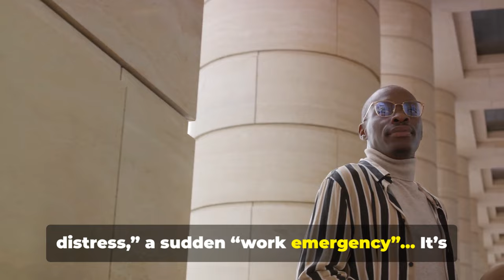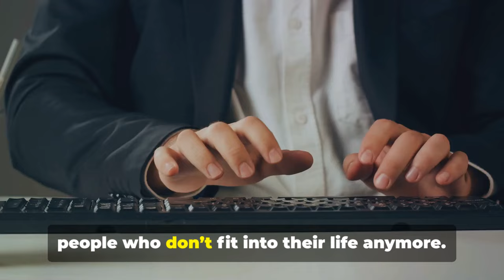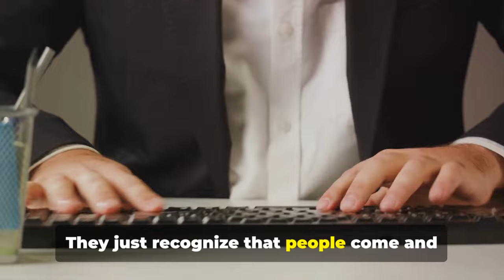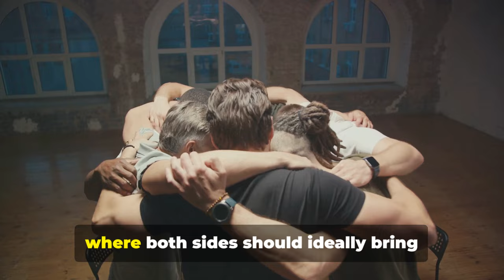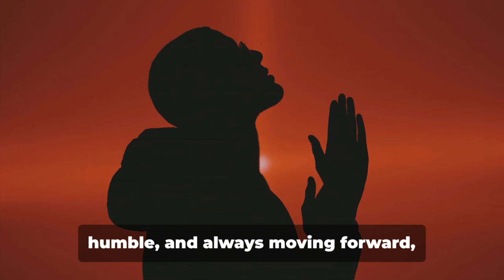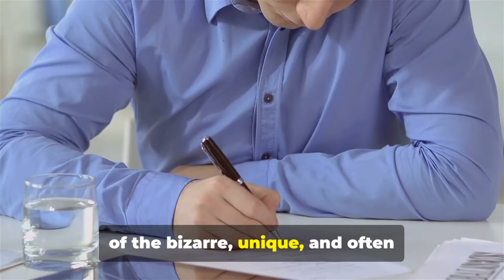10 INSANE WEIRD Things Every Sigmas DO(That You Need to Know)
INSANE WEIRD Things Every Sigmas DO(That You Need to Know)

In this video, we’re diving deep into the fascinating world of Sigma males and exploring the unique, often unconventional traits that set them apart from everyone else. These “insane” and sometimes “weird” behaviors are not only intriguing but reveal the distinctive mindset that makes Sigma males who they are. Unlike typical social personalities, Sigmas thrive on independence, self-reliance, and a way of thinking that defies the norm. If you’ve ever wondered what really goes on behind that calm, reserved demeanor, this is the video for you.

From their seemingly odd routines to their unpredictable habits, every Sigma male operates by his own code. Some of these actions might look strange to others, but they all serve a purpose for the Sigma male’s growth, peace, and unshakeable mindset. This video covers:

 1. Why Sigmas often seem like they’re living in their own world

 2. The surprising way they handle social situations and relationships

 3. Why they embrace solitude like no other personality type

 4. The methods they use to protect their mental space

 5. Why they thrive on challenges that most would avoid

Get ready to uncover the remarkable and, yes, “weird” habits that make Sigma males such a powerful force. These are the qualities that shape their unbreakable resolve, unshakable independence, and relentless drive. Hit play to discover what makes a Sigma male so unique—and why these “weird” quirks are something to be admired, not judged.